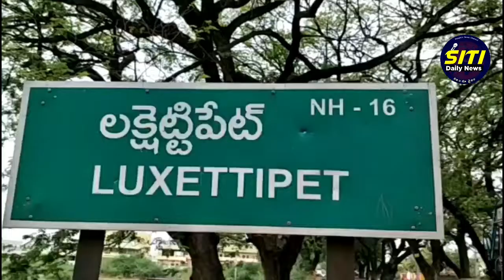లక్షేట్టిపేటలో వ్యాపారస్తులకు మిఠాయి పంచిన కాంగ్రెస్ నాయకులు...